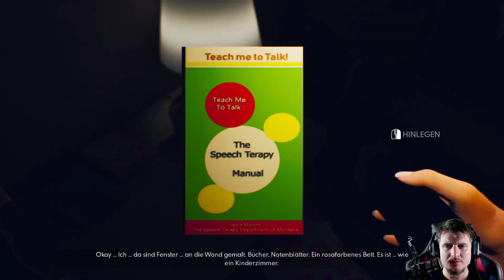The Suicide of Rachel Foster | Was lauert da im Keller? | #04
Herzlich Willkommen in der ZockArena bei The Suicide of Rachel Foster!

"Walking Simulator, Thriller" von Studio "ONE-O-ONE GAMES" und Publisher "Daedalic Entertainment" (2020)

Nach dem Tod ihrer beiden Eltern hofft Nicole, den letzten Wunsch ihrer Mutter zu erfüllen und das Hotel zu verkaufen. Sie kehrt zum Hotel zurück, um den Erlös Rachels Familie zukommen zu lassen. Zusammen mit dem Familienanwalt will sie das verfallende Haus schätzen lassen.

LET'S PLAY THE SUICIDE OF RACHEL FOSTER

Algorithmus:

The Suicide of Rachel Foster | Was lauert da im Keller?